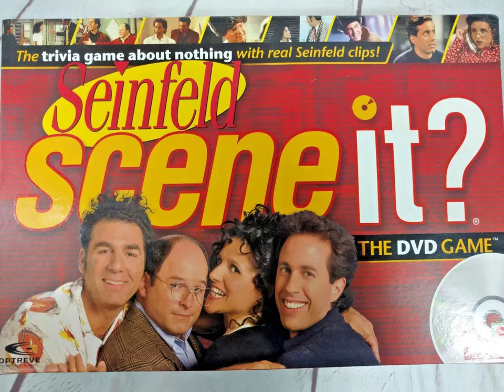Main Theme(USA Mix)-Seinfeld Scene It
Composer: idk sorry
Plataform:CD